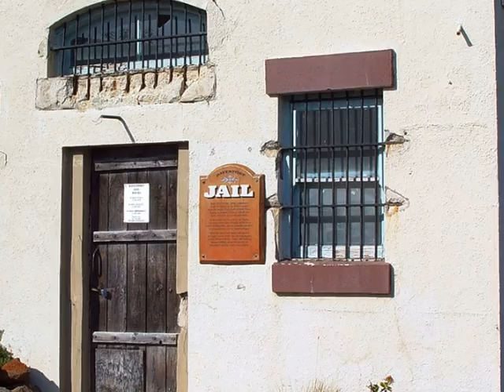california coast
A slideshow of the California coast. Turn the volume way up!! To view the slideshow in much better quality